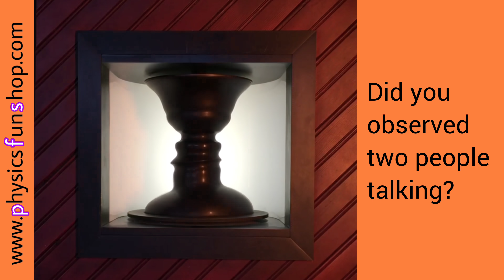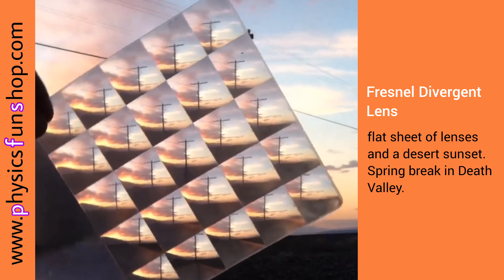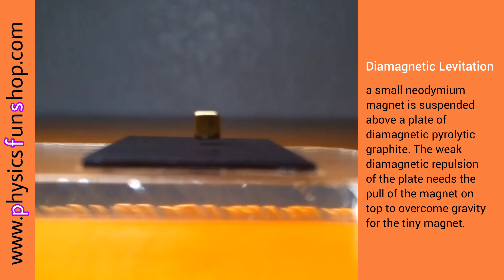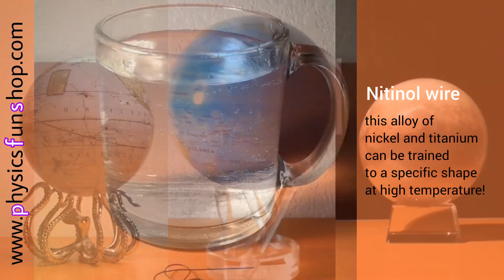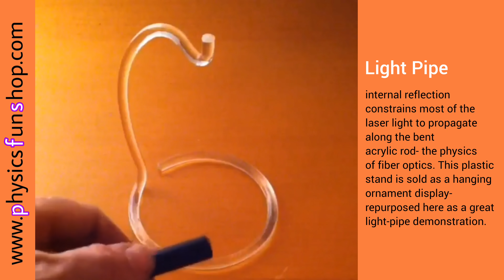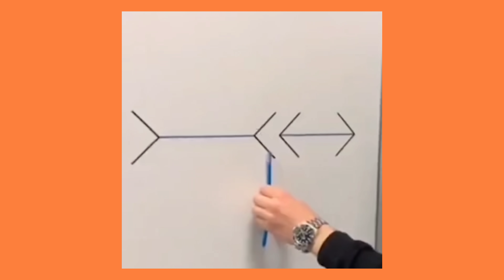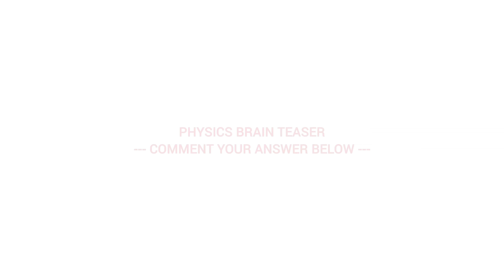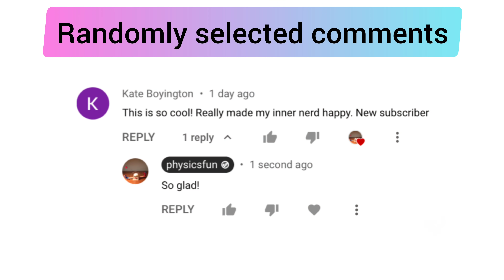13 Objects That will Hurt Your Brain!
Hi Everyone :)
Welcome back!

👉🏻 This video contains :

00:02 Rubin Vase
00:29 Polage
01:15 Fresnel Divergent Lens
01:30 Bismuth Diamagnetic Trap Levitation
02:04 Diamagnetic Levitation
02:21 Jupiter Globe by Mova
03:02 Nitinol wire
03:42 Memory Spring
03:59 ❤
04:15 Light Pipe
04:31 Internal Reflection Helix
04:46 Tiny Top
05:17 LessMore Bowls
06:10 Optical Trick Portraits
06:39 PHYSICS BRAIN TEASER
07:18 BONUS CLIPS
07:50 Randomly selected comment